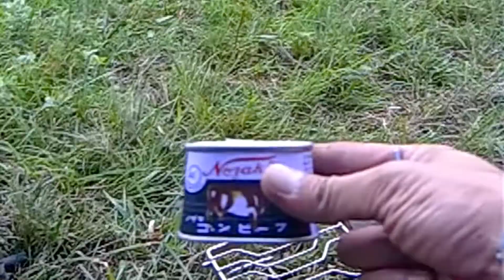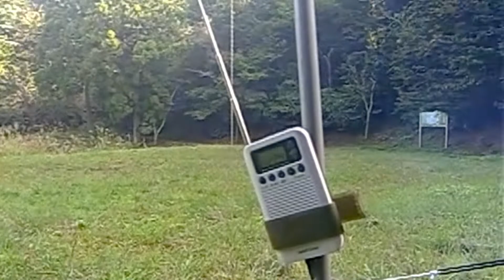【軍幕ソロキャンプ】不便を楽しむ、雰囲気を楽しむ。miniでキャンプ。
軍幕持ってデイキャンプ。
不便を楽しむ。雰囲気を楽しむ。
場所は広島県世羅郡のシャンテパルク新山。

ポーランド軍テント
迷彩柄のグランドシート
スウェーデン軍アルコールストーブ
モーラナイフ
ポーランド軍アンモボックス
ポーランド軍メスキット
ハンガリー軍ポンチョ
焚き火に強いシート
コールマンの椅子
ハスクバーナ斧
薪ばさみ
米軍メスキット